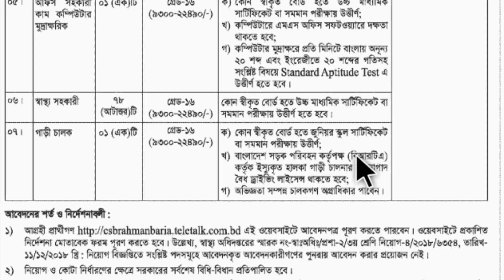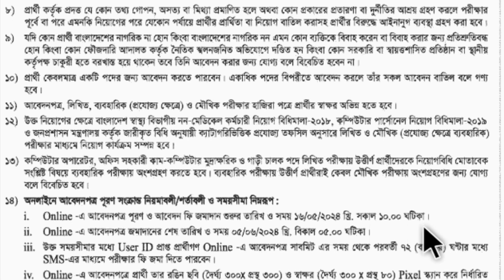SSC/HSC পাশে🔥সিভিল সার্জনের কার্যালয়ে নিয়োগ।। Civil surgeon job circular 2024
সিভিল সার্জনের কার্যালয়ে নিয়োগ বিজ্ঞপ্তি ২০২৪🔥সিভিল সার্জন নিয়োগ বিজ্ঞপ্তি ২০২৪🔥সিভিল সার্জন অফিস নিয়োগ বিজ্ঞপ্তি ২০২৪🔥সিভিল সার্জন অফিস নিয়োগ 2024🔥civil surgeon office job circular 2024🔥civil surgeon job circular 2023🔥civil surgeon office job

civil _surgeon_job_circular_2024
civil_surgeon_office_job _circular_2024
সিভিল_সার্জন _নিয়োগ_বিজ্ঞপ্তি_২০২৪